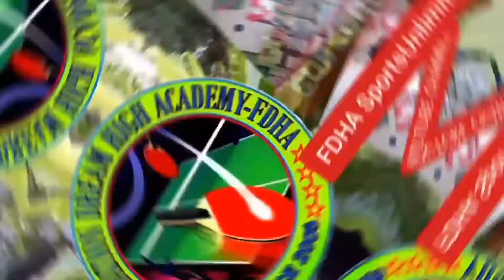Ayesha in Action dance move